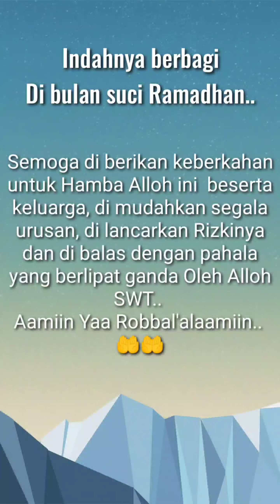BERBAGI SEDEKAH,, AMANAH DARI HAMBA ALLOH DI BRUNEI DARUSSALAM.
Ini adalah vidio cuplikan kegiatan saya di bulan Ramadhan ini. Salah satunya ialah Bagikan sedekah Amanah dari Hamba Alloh di Brunei Darussalam. beliau menitipkan sejumlah uang untuk di belikan paket sembako untuk di bagikan kepada kaum fakir miskin. Ada 14 paket sembako yang saya bagikan. Nominal per paketnya kurang lebih 500 rb rupiah untuk setiap penerima. Dan paket sembako ini saya tujukan terutama untuk para janda yang sudah berusia lanjut dan hidup di bawah kemiskinan. Semoga Alloh membalas sedekah ini dengan pahala yang berlipat ganda untuk Pak Ali,, Hamba Alloh yang ada di Brunei Darussalam. dan semoga berkah selalu untuk Pak Ali beserta keluarganya.. Aamiin yaa Robbal'alaamiin.. 🤲